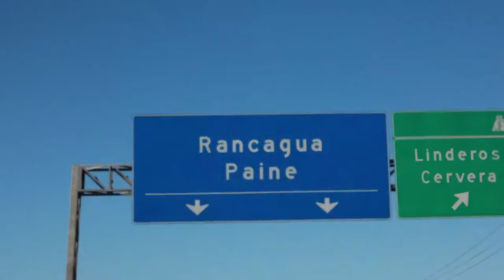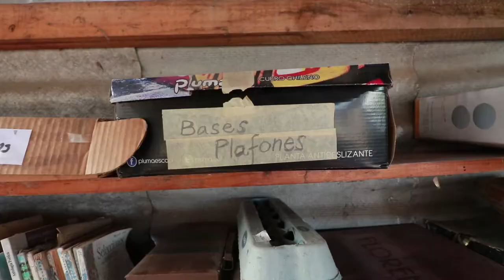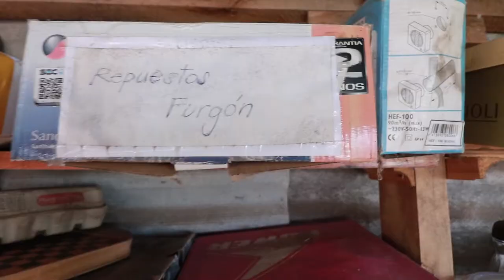San vicente de T. T. - Vlog 288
Mis fiestas dieciocheras comienzan en San Vicente, donde visitamos a un gran amigo junto a Rots y Lecarini.

Hablemos!